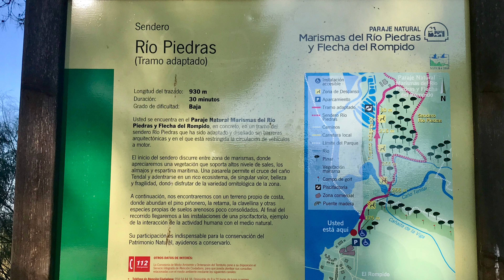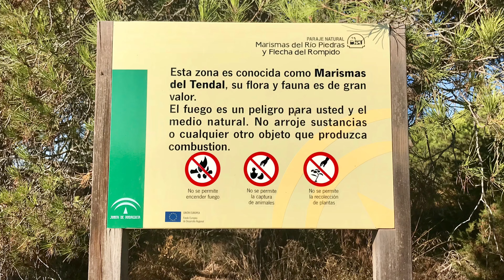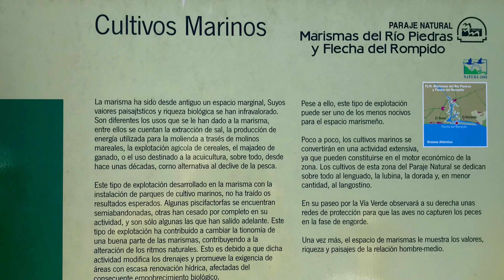Marismas del rio Piedras